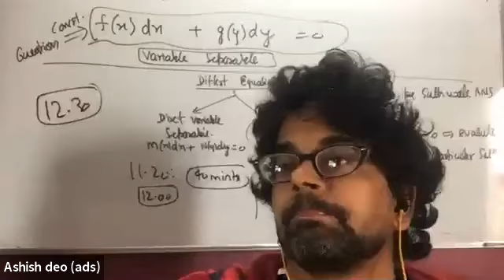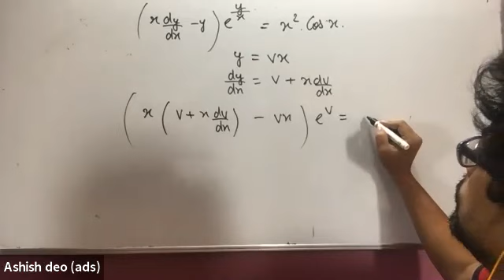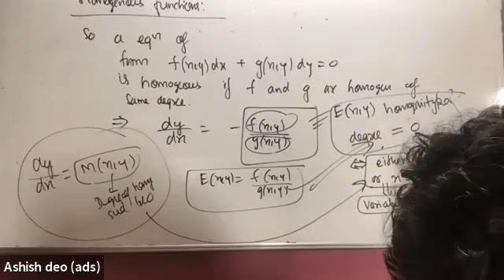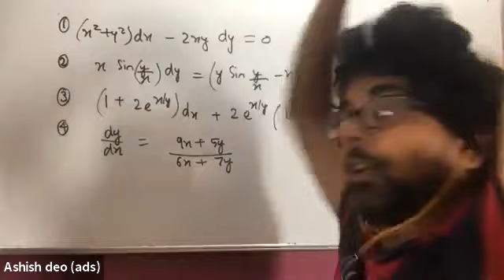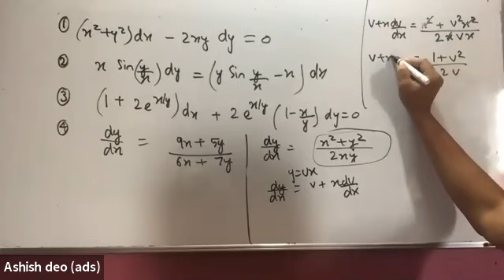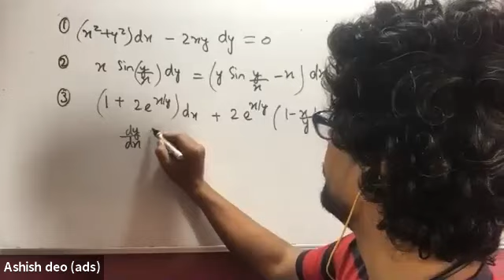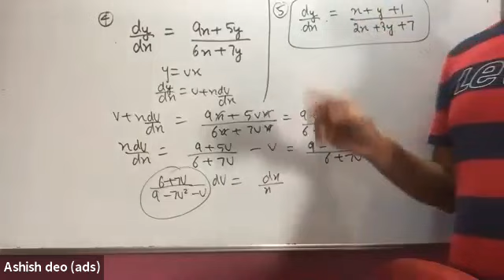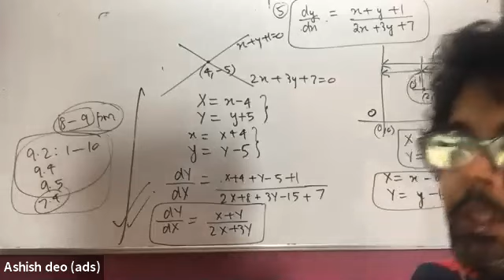25 10 2020 vij